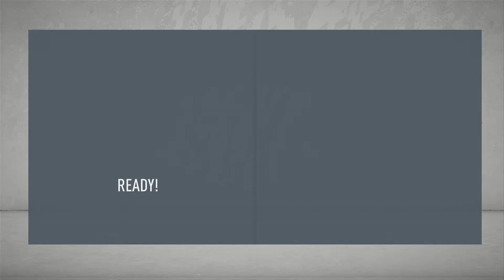FIFA 20 Brentford Career Mode Ep.23 "Reinforcements!"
Today we start the Brentford Career Mode